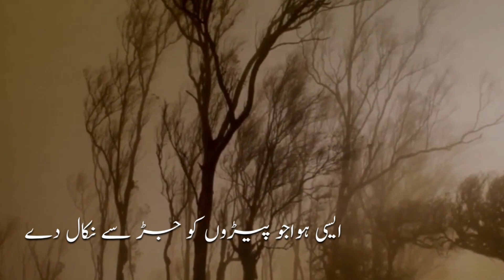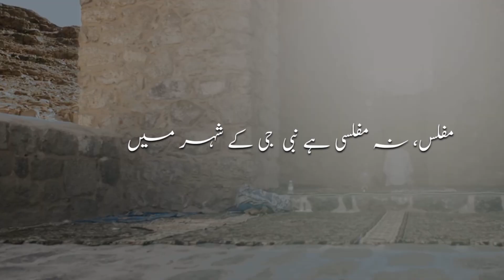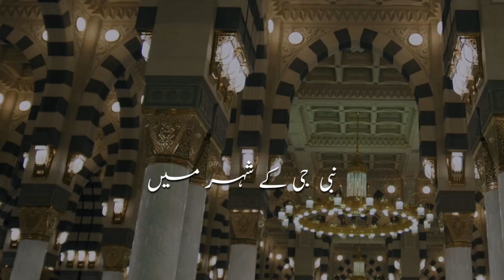Beautiful Naat Written By Hafiz Karnataki